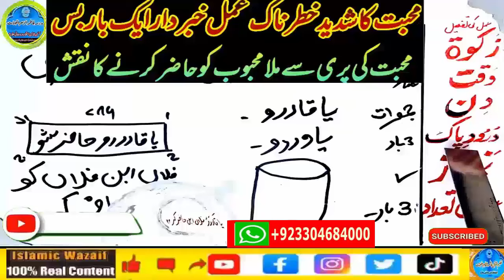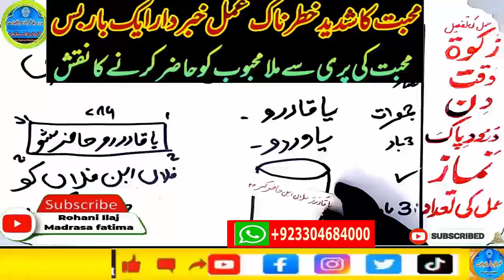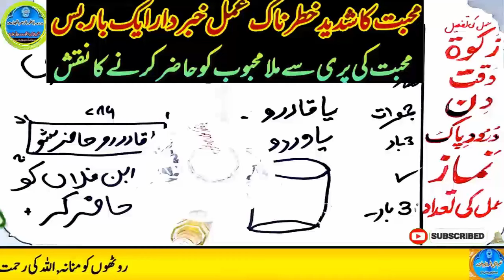wazifa for love | wazifa for love marriage | dua for love | mohabbat ka wazifa | most powerful